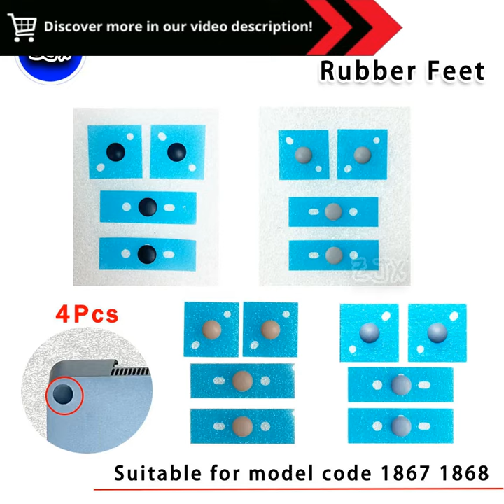Enhance Surface Laptop Durability: 4pcs Anti-skid Rubber Foot Pads for Microsoft Surface Laptop 3/4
"4pcs/Suitable for Microsoft Surface Laptop 3/4 Foot Pad D Shell Anti-skid Rubber Pad 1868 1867Round Rubber Cushion Rubber Foot :

4Pcs/Suitable for Microsoft Surface Laptop 3/4 Foot Pad D Shell Anti-skid Rubber Pad 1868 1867 Round Rubber Cushion Rubber Foot

Benefits:

 Improved Grip and Stability: Enhance the stability of your Microsoft Surface Laptop 3 or 4 on any surface and prevent slipping.
 Anti-Scratch Protection: Protect the bottom of your laptop from scratches and scuffs.
 Noise Reduction: Dampen vibrations and minimize noise when typing or using the trackpad.
 Precision Fit: Designed specifically for the Surface Laptop 3 and 4, ensuring a perfect fit.
 Durable Construction: Made from high-quality rubber to withstand daily use and wear.

Features:

 4-Piece Set: Comes in a pack of 4 for comprehensive protection.
 Round Design: Rounded shape improves grip and prevents snagging on surfaces.
 Easy Installation: Simply peel and stick the pads onto the bottom of your laptop.

 Foot pad
 Rubber pad
 Anti-skid
 Anti-scratch
 Noise reduction
 Precision fit
 Durable